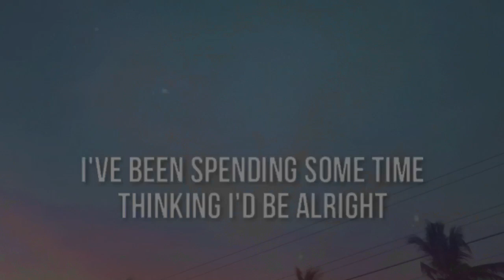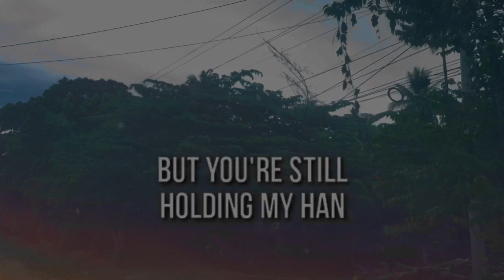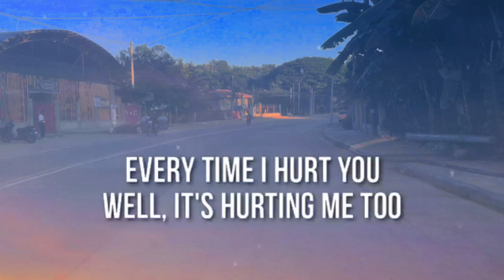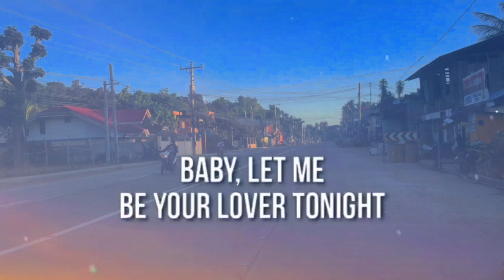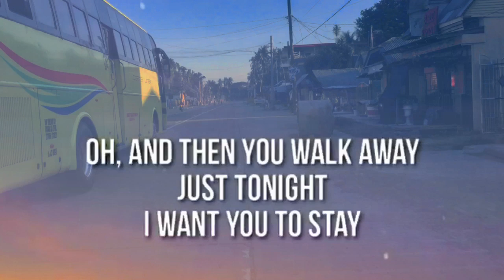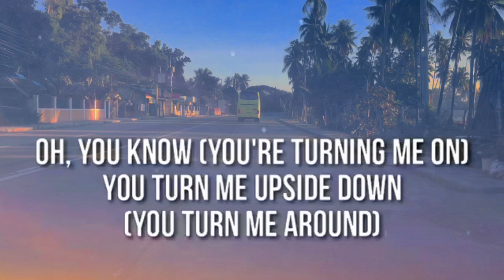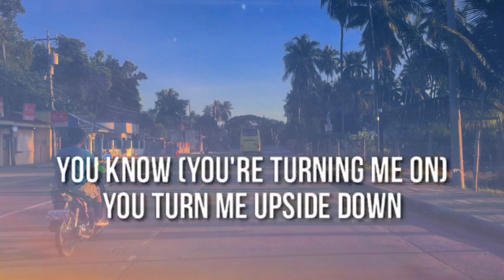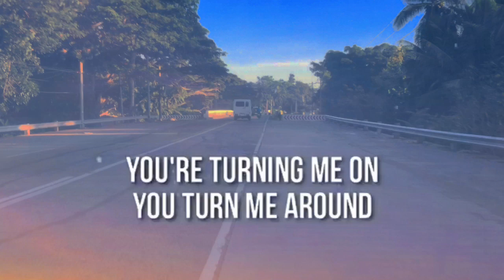Upside Down Lyrics || Reggae Cover (Original by 6CycleMind)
Please follow and don’t forget to share!